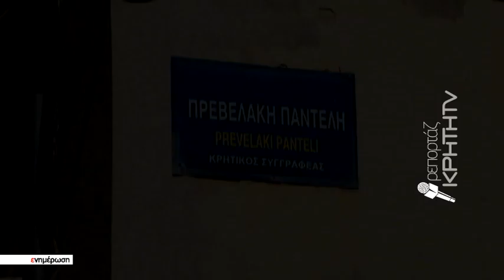Κρίσιμες ώρες στην ΜΕΘ για τον 45χρονο που έπεσε από μπαλκόνι δεύτερου ορόφου